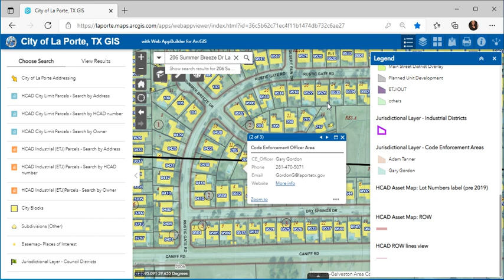Using the GIS Application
How to Create a PDF, make a spatial selection of addresses, and export the results